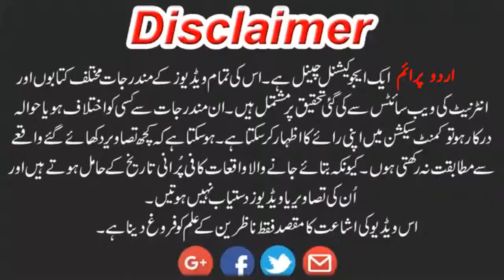raat mein sadqa dainay wala